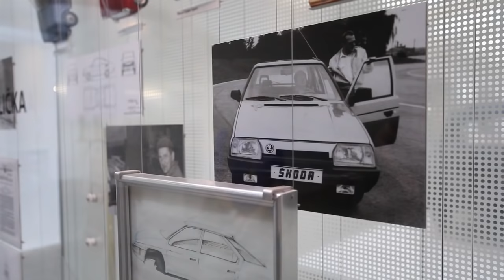Peter Hrdlička rozpráva ako vznikal Favorit